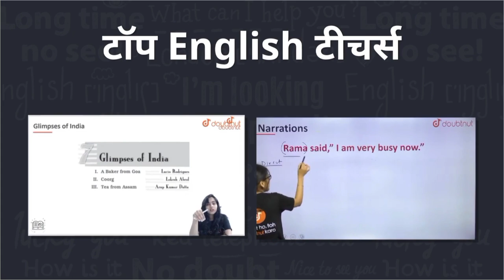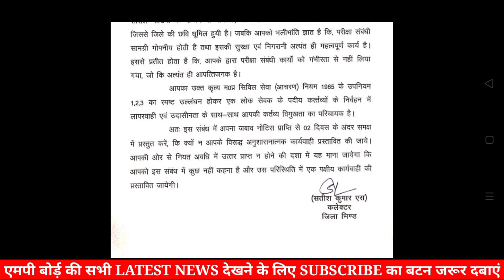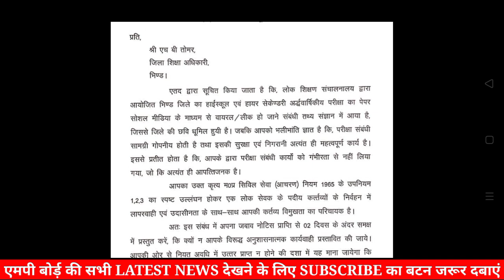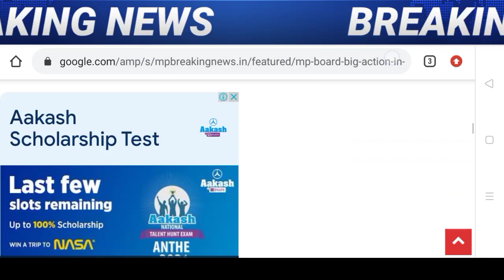बोर्ड़ परीक्षा 2022 बड़ी खबर कक्षा 9वी से 12वी कलेक्टर कार्यालय से आदेश जारी | mp board exam 2022 news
1) Bas apne Doubt ki photo kheecho

2) Sawal ko crop karo

3) Turant Video solution pao

4 crore se jaada bachee karte hai Doubtnut App ka istemaal

✅Important videos for mp board students 2021-22

🔴10वी 12वी प्रैक्टिकल एग्जाम में नंबर कैसे मिलेंगे देखने के लिए नीचे क्लिक करें   👇👇👇👇👇👇👇👇

🔴एमपी कक्षा 10वी टाइम टेबल 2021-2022 जारी | mp board class 10th time table download 2021 | 2022 exam

🔴12th mpboard exam time table 2022 : mpboard class 12 time table 2022 : 12th board time table 2022